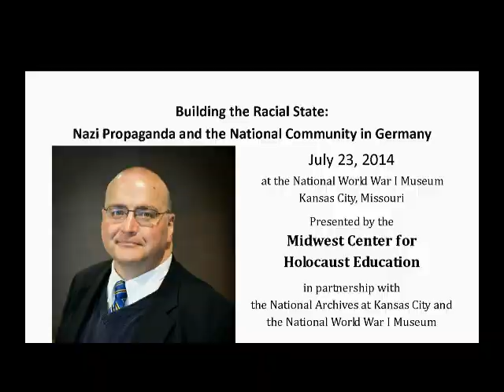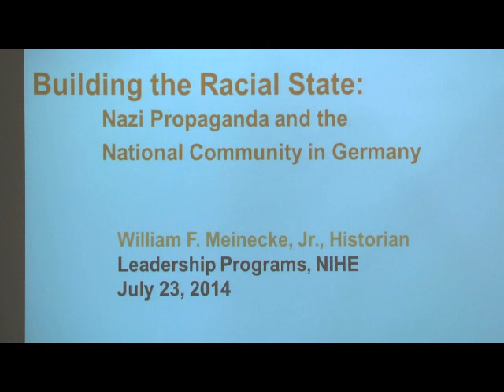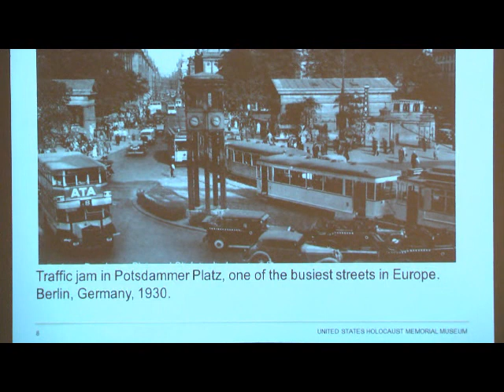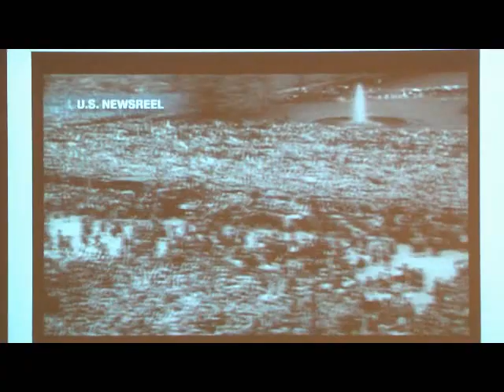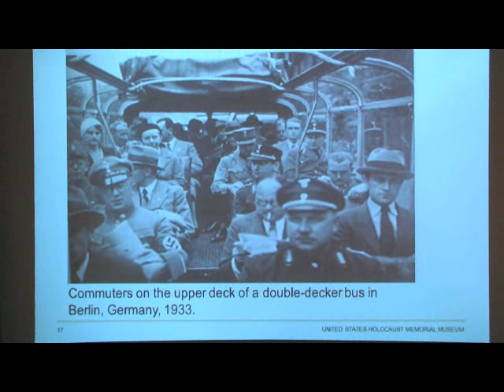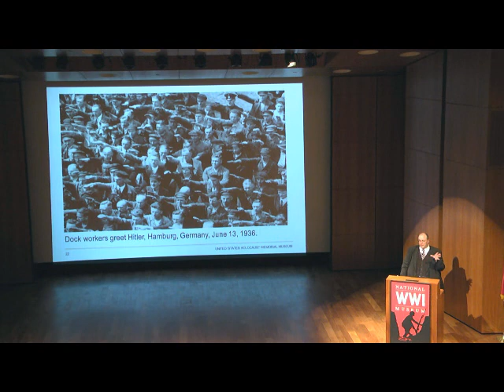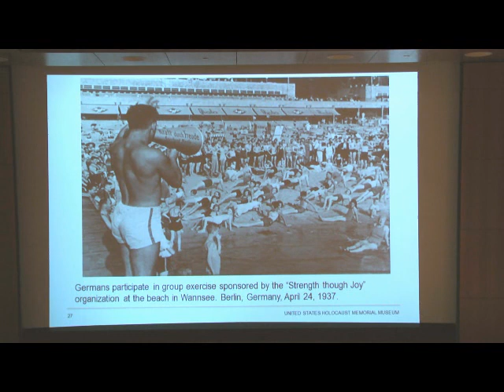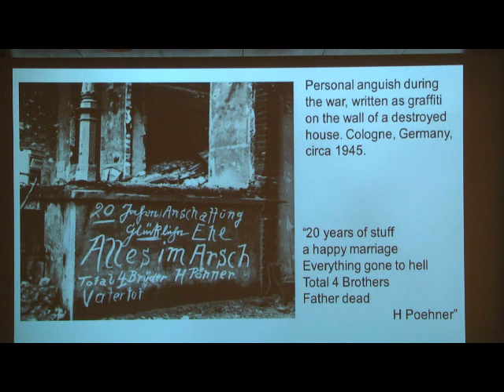Building the Racial State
July 23, 2014 - As the second speaker in the Wednesday Evening Speaker Series, offered in conjunction with State of Deception: The Power of Nazi Propaganda, Dr. William Meinecke, Historian at the United States Holocaust Memorial Museum, examines how Nazi propaganda shaped German society and prepared the population to accept, support, or participate in persecution, war, and the mass murder of Europe’s Jews and others.